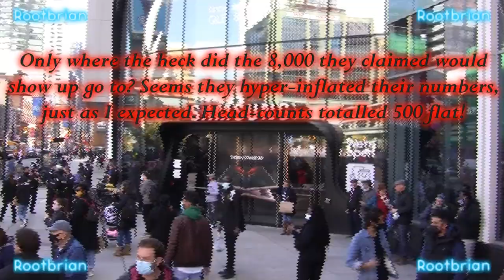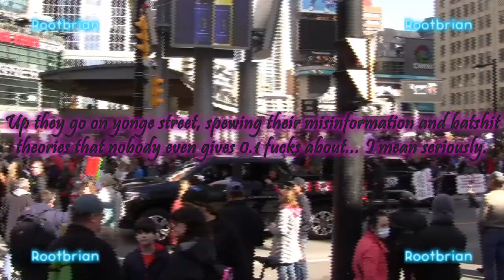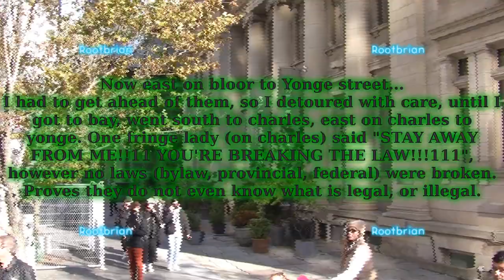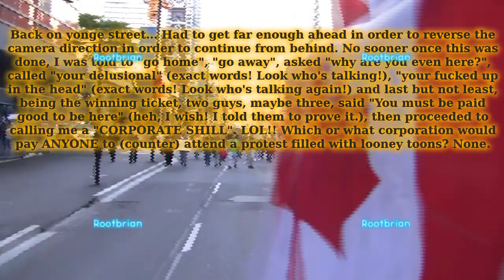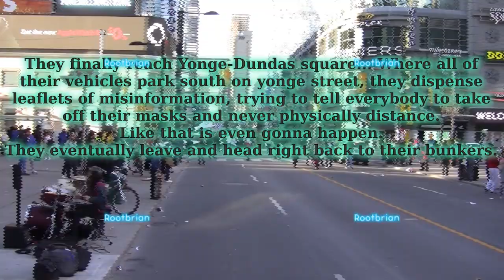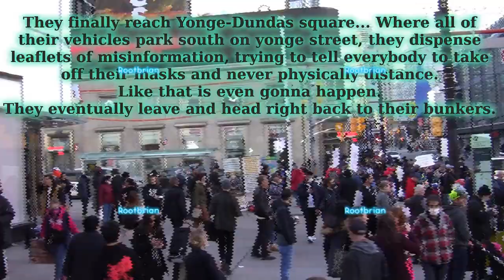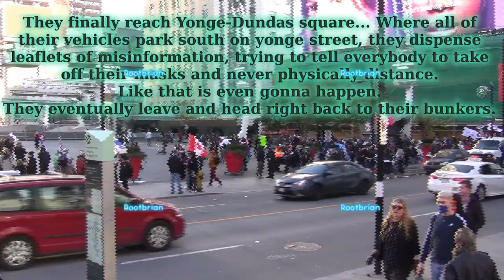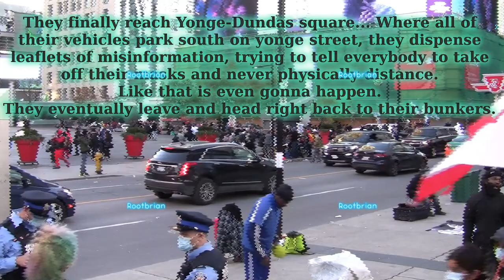500 (not 8,000!) Delusional, Batshit, fringe/truthers at yonge-dundas square - October 17, 2020.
The headcount starts at 8:45 (filming the lead-in to the last of the crowd). You can slow the video down to make it easier with the controls provided.

This was yet another mix of 80% american, 20% canadian QAnon, fringe/truther, anti-covid19/anti-pandemic, anti-vaccination and anti-cellular fringe groups. The extremist minority.

Most of them came from the united states (MAGA hats, US president signage, US-based batshit conspiracy theories) in order to "boost the numbers". 500 in total (including the occupants of 12 vehicles). The school bus was relatively empty, as I followed it to count who was inside.

Misinformation is obscured using visual distortion.
Overlays in the video provide the most details, and are very readable.
Disturbing, uneasy music is blended in with the original chirpy (speeded-up) audio to add to the creepiness of said groups.

Many times during the video, I kept telling them to seek professional help, already knowing they would reject it without a second thought. You know, trying to instil doubt.